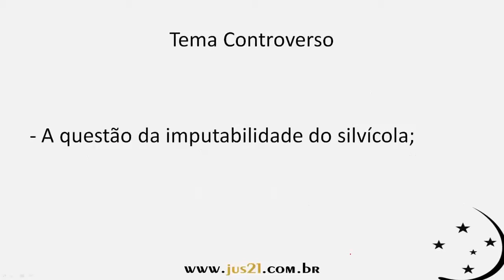Imputabilidade Do Silvícola